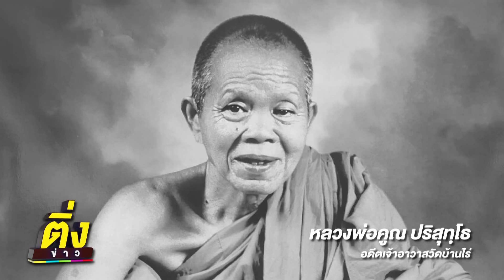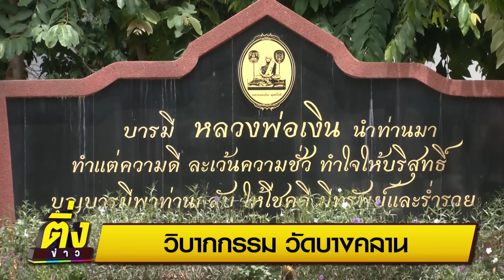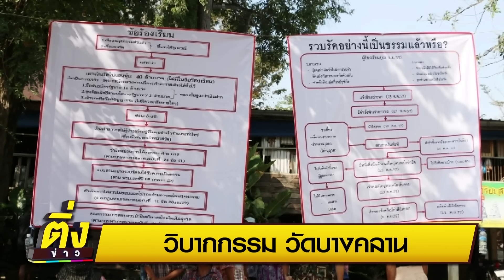วิบากกรรม วัดบางคลาน | ติ่งข่าว | วันที่ 19 ก.ย.66